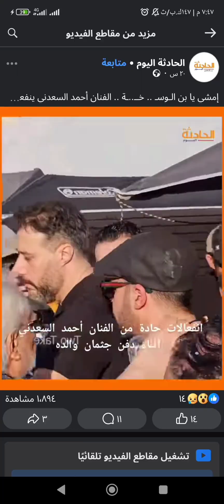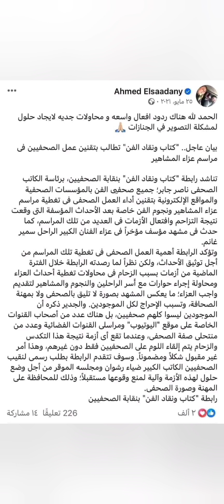تعدي احمد السعدني علي الصحفين بالشتائم في جنازه والده الراحل صلاح السعدني